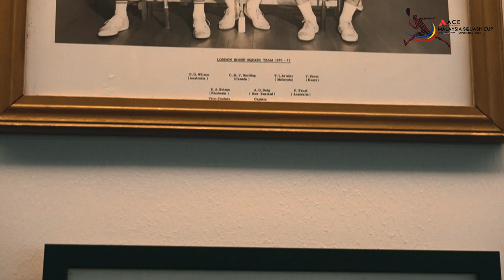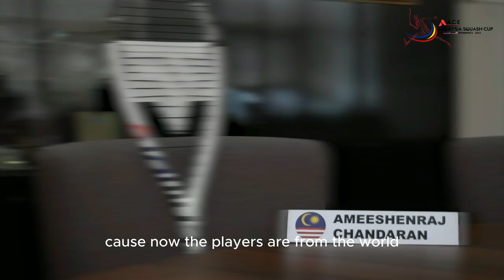ACE MALAYSIA SQUASH CUP 2023_HRH PRINCE TUNKU IMRAN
𝐓𝐡𝐞 𝐀𝐂𝐄 𝐌𝐚𝐥𝐚𝐲𝐬𝐢𝐚 𝐒𝐪𝐮𝐚𝐬𝐡 𝐂𝐮𝐩 𝟐𝟎𝟐𝟑 is just around the corner, and we have a special treat for all squash fans 🤩 Watch this inspiring promo video featuring HRH Prince Tunku Imran, Patron of World Squash Federation as he motivates our Malaysian players who are gearing up to compete in the tournament🏆🇲🇾 Let’s rally behind our athletes and show them our support!